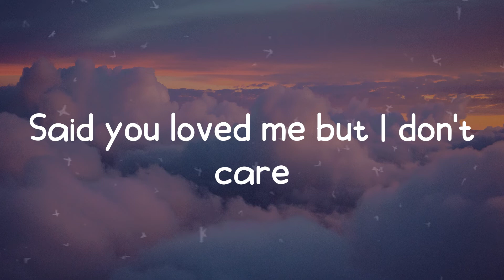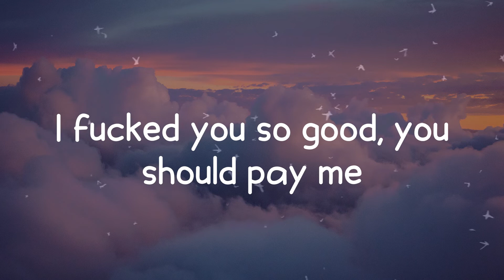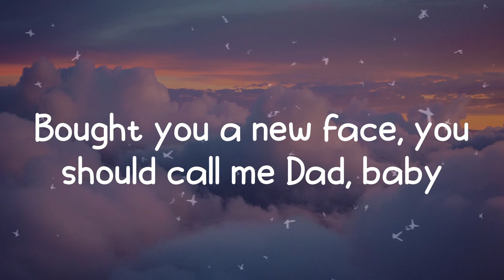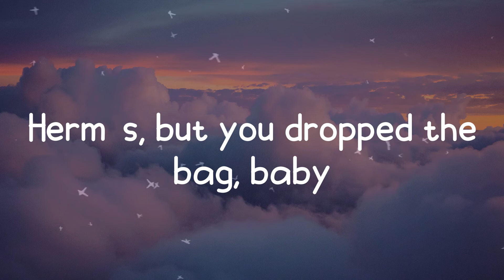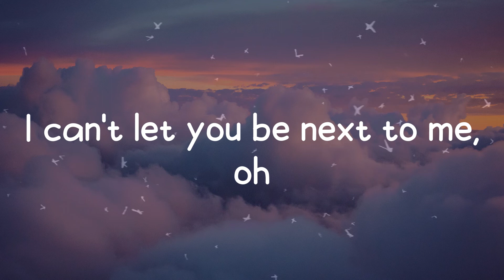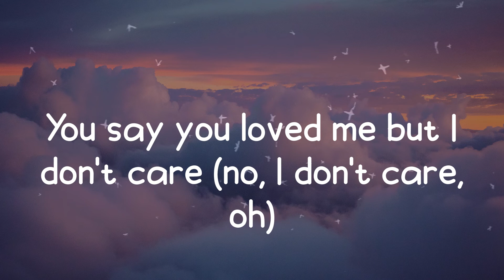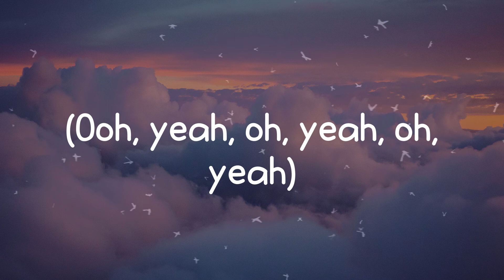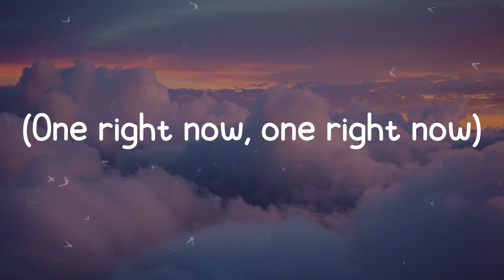One Right Now - Post Malone (Lyrics)